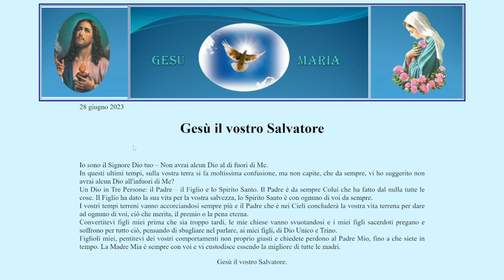ESISTE UN SOLO DIO CHE HA CREATO TUTTO 28 GIUGNO 2023 MESSAGGIO DI GESU A VALERIA COPPONI